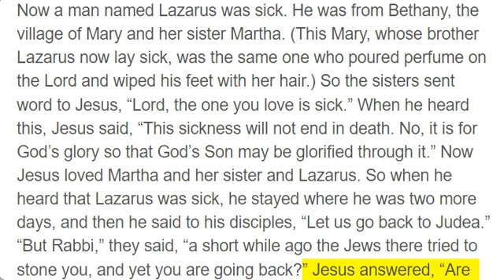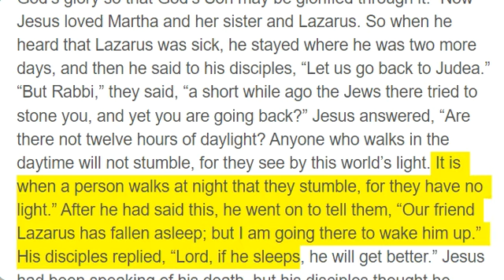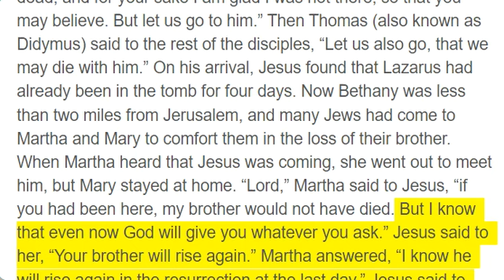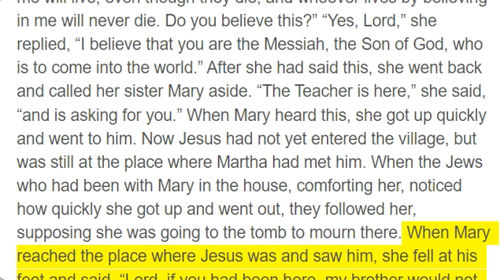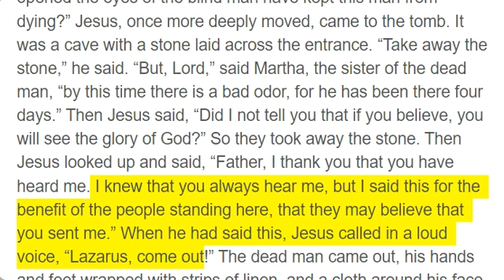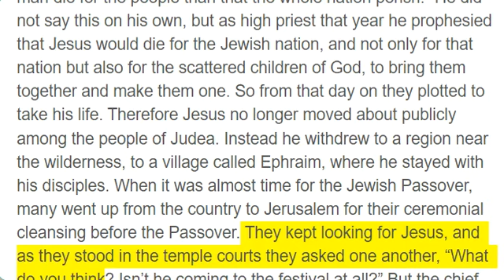John 11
Now a man named Lazarus was sick. He was from Bethany, the village of Mary and her sister Martha. (This Mary, whose brother Lazarus now lay sick, was the same one who poured perfume on the Lord and wiped his feet with her hair.) So the sisters sent word to Jesus, “Lord, the one you love is sick.” When he heard this, Jesus said, “This sickness will not end in death. No, it is for God’s glory so that God’s Son may be glorified through it.” Now Jesus loved Martha and her sister and Lazarus. So when he heard that Lazarus was sick, he stayed where he was two more days, and then he said to his disciples, “Let us go back to Judea.” “But Rabbi,” they said, “a short while ago the Jews there tried to stone you, and yet you are going back?” Jesus answered, “Are there not twelve hours of daylight? Anyone who walks in the daytime will not stumble, for they see by this world’s light. It is when a person walks at night that they stumble, for they have no light.” After he had said this, he went on to tell them, “Our friend Lazarus has fallen asleep; but I am going there to wake him up.” His disciples replied, “Lord, if he sleeps, he will get better.” Jesus had been speaking of his death, but his disciples thought he meant natural sleep. So then he told them plainly, “Lazarus is dead, and for your sake I am glad I was not there, so that you may believe. But let us go to him.” Then Thomas (also known as Didymus) said to the rest of the disciples, “Let us also go, that we may die with him.” On his arrival, Jesus found that Lazarus had already been in the tomb for four days. Now Bethany was less than two miles from Jerusalem, and many Jews had come to Martha and Mary to comfort them in the loss of their brother. When Martha heard that Jesus was coming, she went out to meet him, but Mary stayed at home. “Lord,” Martha said to Jesus, “if you had been here, my brother would not have died. But I know that even now God will give you whatever you ask.” Jesus said to her, “Your brother will rise again.” Martha answered, “I know he will rise again in the resurrection at the last day.” Jesus said to her, “I am the resurrection and the life. The one who believes in me will live, even though they die; and whoever lives by believing in me will never die. Do you believe this?” “Yes, Lord,” she replied, “I believe that you are the Messiah, the Son of God, who is to come into the world.” After she had said this, she went back and called her sister Mary aside. “The Teacher is here,” she said, “and is asking for you.” When Mary heard this, she got up quickly and went to him. Now Jesus had not yet entered the village, but was still at the place where Martha had met him. When the Jews who had been with Mary in the house, comforting her, noticed how quickly she got up and went out, they followed her, supposing she was going to the tomb to mourn there. When Mary reached the place where Jesus was and saw him, she fell at his feet and said, “Lord, if you had been here, my brother would not have died.” When Jesus saw her weeping, and the Jews who had come along with her also weeping, he was deeply moved in spirit and troubled. “Where have you laid him?” he asked. “Come and see, Lord,” they replied. Jesus wept. Then the Jews said, “See how he loved him!” But some of them said, “Could not he who opened the eyes of the blind man have kept this man from dying?” Jesus, once more deeply moved, came to the tomb. It was a cave with a stone laid across the entrance. “Take away the stone,” he said. “But, Lord,” said Martha, the sister of the dead man, “by this time there is a bad odor, for he has been there four days.” Then Jesus said, “Did I not tell you that if you believe, you will see the glory of God?” So they took away the stone. Then Jesus looked up and said, “Father, I thank you that you have heard me. I knew that you always hear me, but I said this for the benefit of the people standing here, that they may believe that you sent me.” When he had said this, Jesus called in a loud voice, “Lazarus, come out!” The dead man came out, his hands and feet wrapped with strips of linen, and a cloth around his face. Jesus said to them, “Take off the grave clothes and let him go.” Therefore many of the Jews who had come to visit Mary, and had seen what Jesus did, believed in him. But some of them went to the Pharisees and told them what Jesus had done. Then the chief priests and the Pharisees called a meeting of the Sanhedrin. “What are we accomplishing?” they asked. “Here is this man performing many signs. If we let him go on like this, everyone will believe in him, and then the Romans will come and take away both our temple and our nation.” Then one of them, named Caiaphas, who was high priest that year, spoke up, “You know nothing at all! You do not realize that it is better for you that one man die for the people than that the whole nation perish.” He did not say this on his own, but as high priest that year he prophesied that Jesus would die for the Jewish na